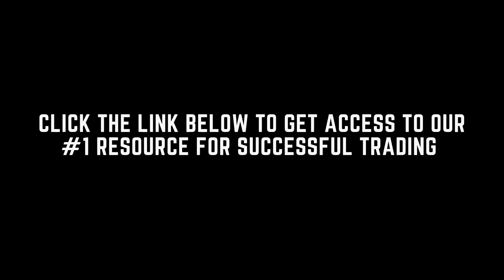Inspirational Music MAKE TODAY GREAT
The Mood Music channel inspirational music series helps you find motivation & inspiration bringing you into an inspirational mood. This music video are great for inspiration, motivation, learning, studying, reading, thinking, sleeping, working, dreaming, traveling, etc. Enjoy & make today great!